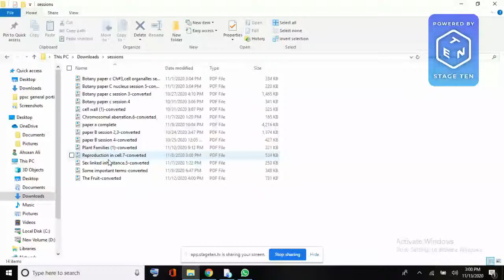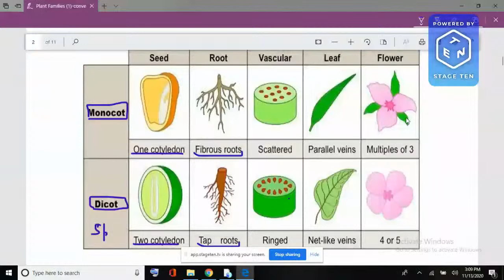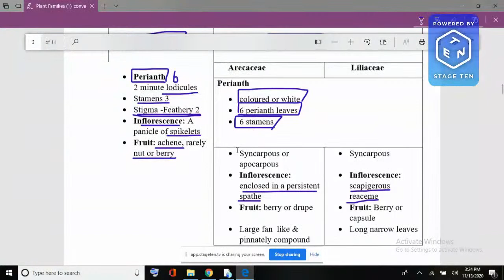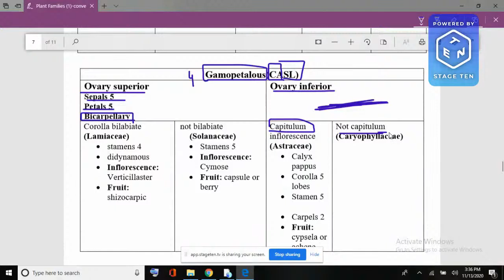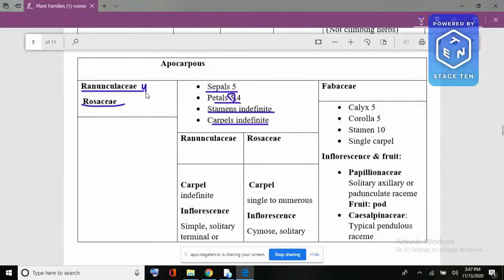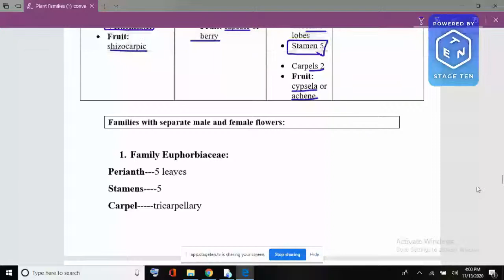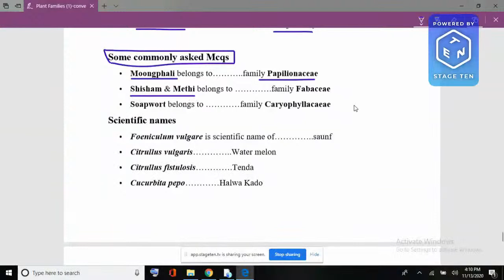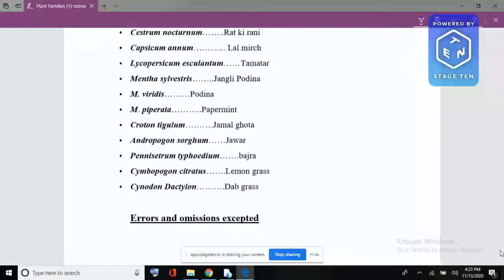How to remember all Plant Families-Paper B-PPSC-Live streaming 18-Sir Ahmad Farid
Hey all,we have started a free series of live streamed sessions for preparation of PPSC/FPSC Botany Lecturer/Boatny Mphil test preparation.In this video topic of Plant families from Paper B will be covered.
Fill this google form for free registeration.